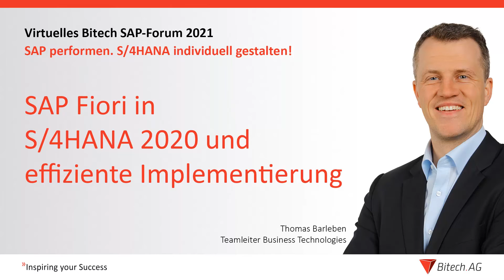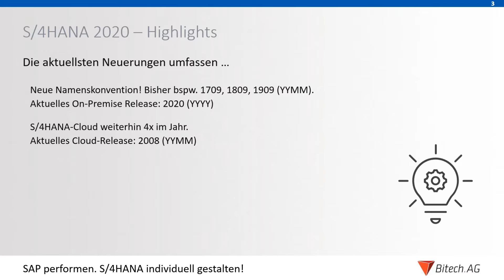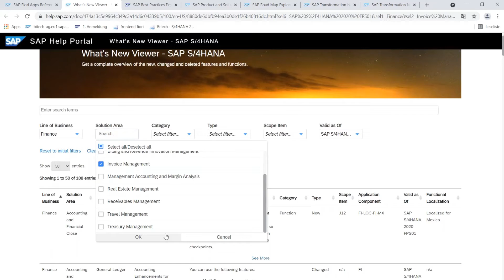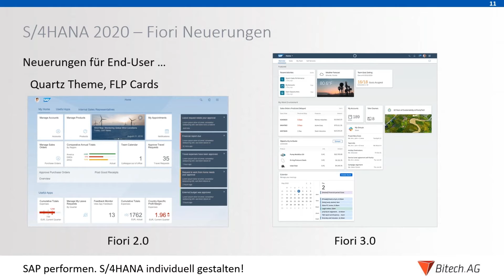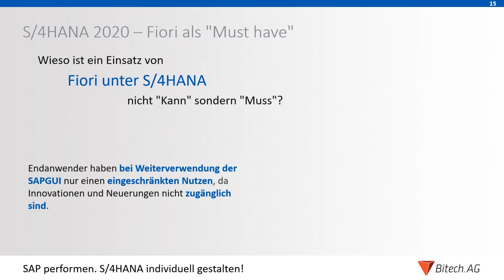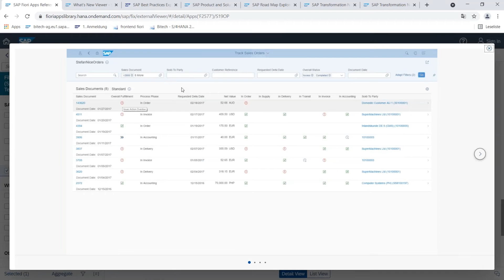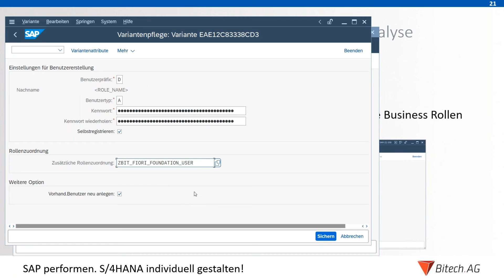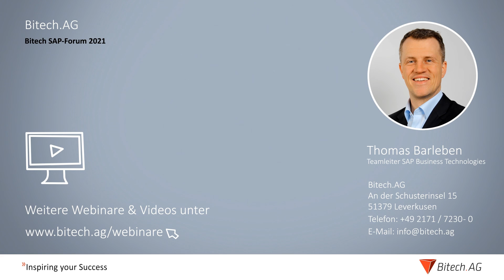SAP Fiori in S/4HANA 2020 und effiziente Implementierung | Thomas Barleben | Bitech SAP-Forum 2021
» Kontakt zur Bitech.AG
Sie haben Fragen, Anregungen oder möchten mit uns in Kontakt treten? Sie erreichen uns telefonisch unter +49 2171 / 7230-0 oder schicken Sie uns eine E-Mail an . Weitere Informationen finden Sie natürlich auch auf unserer Website.

» SAP-Webinare der Bitech.AG
Zur Förderung des Know-how-Transfers zwischen SAP Anwendern, Fachbereichsleitern, Führungskräften und unseren SAP-Beratern bieten wir regelmäßig Webinare zu aktuellen Trends und Entwicklungen in der SAP-Welt an. Für interessierte Anwender sowie im entsprechenden IT-Fachbereich tätige Personen und Entscheider ist die Teilnahme kostenlos. Themen, Termine und Infos zur Anmeldung finden Sie auf Website der Bitech.AG.

» Bitech.AG
Mit der Erfahrung aus 20 Jahren SAP-Beratung betreut die Leverkusener Bitech.AG in den drei Geschäftsfeldern Business Intelligence, Business Technologies und Business Consulting vorrangig mittelständische Unternehmen und global tätige Konzerne in der Planung, Entwicklung und Realisation von SAP-Anwenderlösungen. Als zertifizierter SAP-Partner ist die Bitech.AG insbesondere in den Branchen Chemie und Pharma, Dienstleistungen, Energie, Handel, Industrie, Medien, öffentliche Dienste und Versicherungen aktiv.